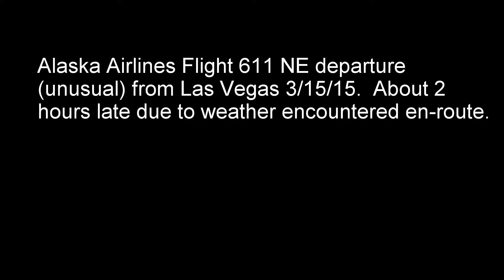Las Vegas Strip overflight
GoPro from Alaska Airlines flight 611.  NE departure which is somewhat unusual.  Left turn results in over flight of the strip.  Watch in full HD.  I will set the GoPro to trun of the red record light next time.